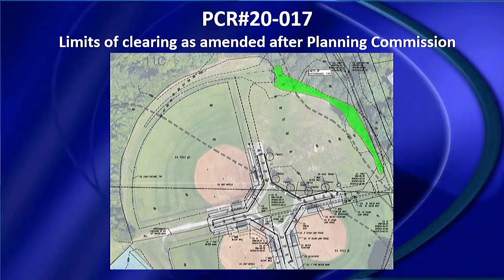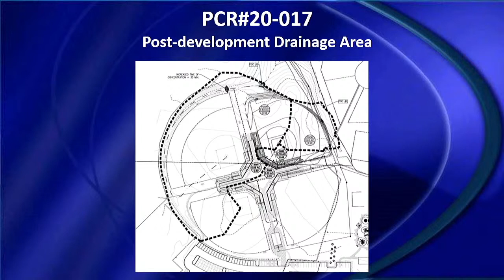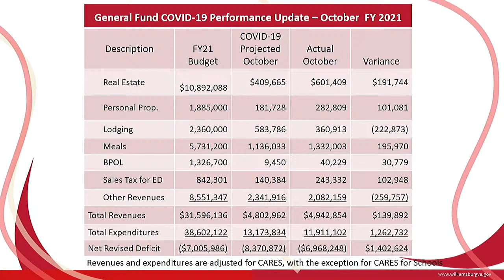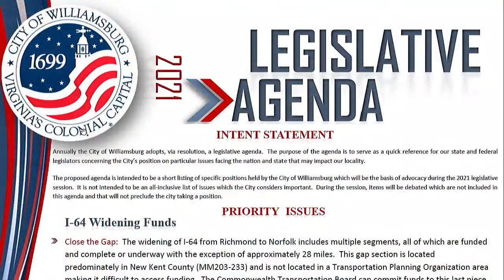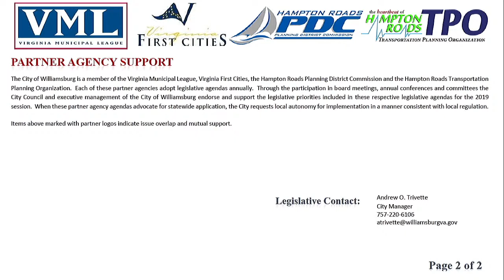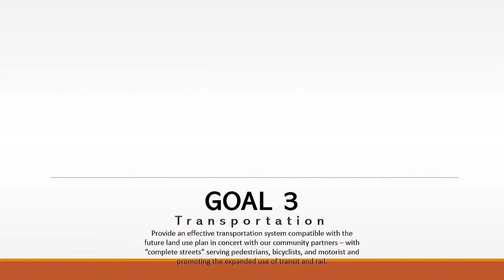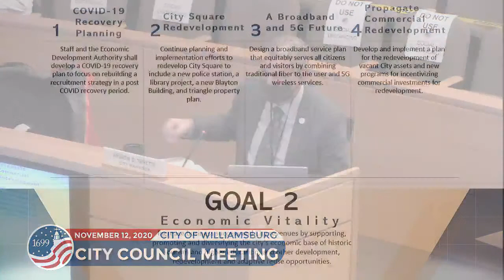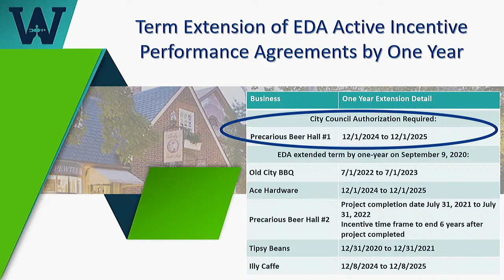City Council - Nov 12 2020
1.  CALL TO ORDER

 2.  Roll Call

 3.  COUNCIL MINUTES

 5.  Public Hearings

      PCR#20-017. Request of the Williamsburg Parks and Recreation Department for a special use permit to add a fourth field at Kiwanis Park, 125 &amp; 127 Longhill Road - Erin Burke, Principal Planner

 6.  Reports

    A.  Monthly Financial Statement

    B.  Monthly Departmental Operating Reports Reports

    C.  City Manager Report

    D.  City Attorney Report

 7.  Unfinished Business

      Consideration and Adoption of the 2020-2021 Goals, Initiatives, and Outcomes - Andrew Trivette, City Manager

      Consideration and Adoption of Resolution #20-22 Establishing the 2021 City of Williamsburg Legislative Agenda - Andrew Trivette, City Manager

 8.  New Business

      Consideration and Approval of Fire Station 1 PPEA Process and Selection of Proposers to Move to Detailed Design Phase

      Consideration and Direction to Staff Regarding Holiday Parking Rates at the Prince George Street Parking Garage - Andrew Trivette, City Manager

      Consideration and Approval of an Extension of Term of Economic Development Authority Discretionary Incentive Performance Agreement - Michele Mixner DeWitt, Economic Development Director

 9.  Open Forum

 10.  Closed Session

 11.  Adjournment